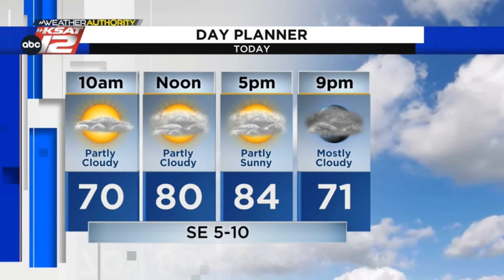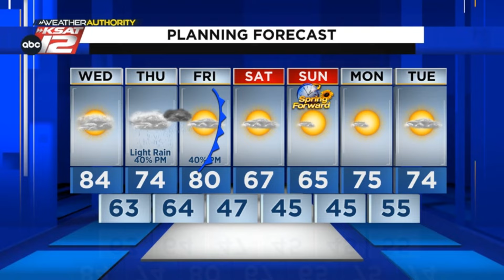WATCH: Meteorologist Mike Osterhage gives his early weather forecast